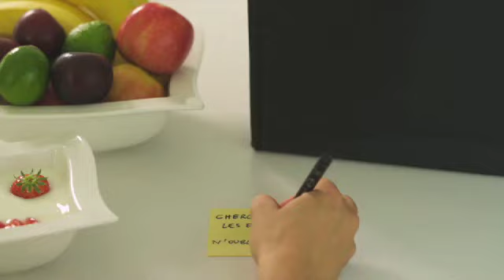3M™ Notes Post-it® Super Sticky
Utilisez les notes Post-it® Super Sticky pour afficher tout message à caractère permanent. Ces notes adhèrent pratiquement à tous les supports: murs, ordinateurs et surfaces difficiles telles que les tissus.